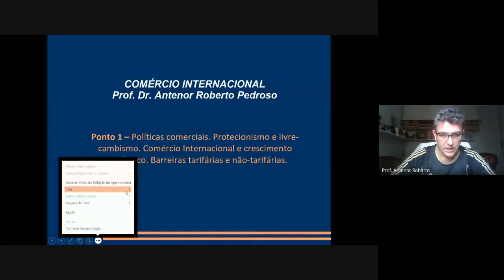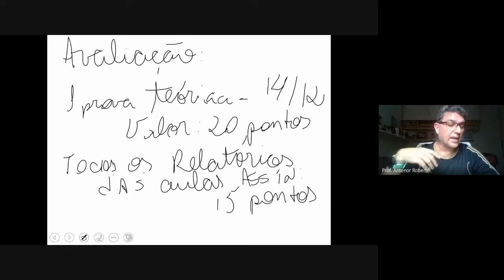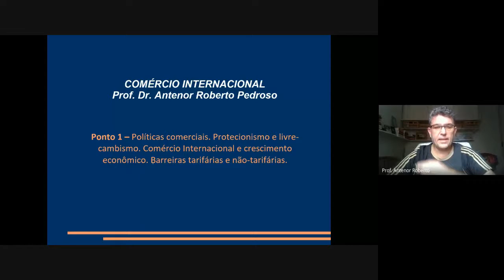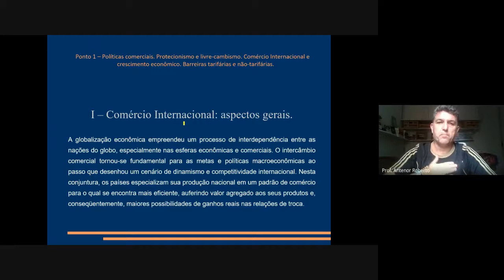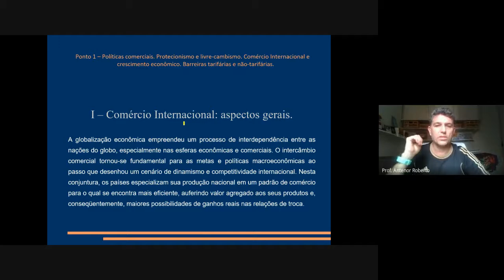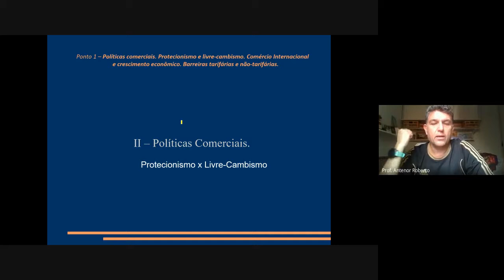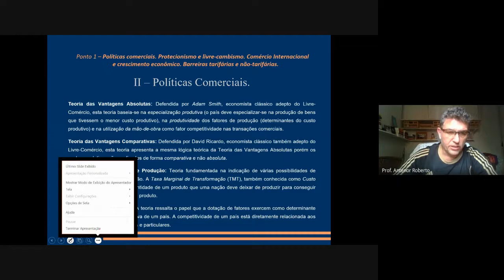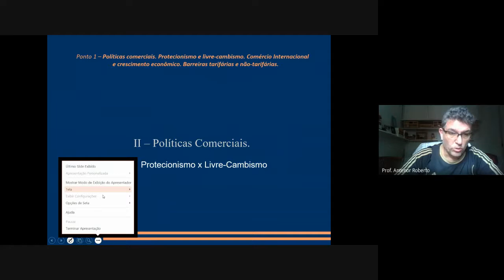Aula ao Vivo - Agentes Econômicos - 2º Ano - Dia 28 de setembro de 2021